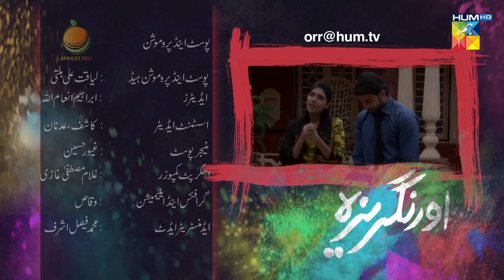O Rungreza - Last Episode - [HD] - { Sajal Aly & Bilal Abbas Khan } - HUM TV Drama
O Rungreza - Last Episode 30 - [HD] - { Sajal Aly & Bilal Abbas Khan } - HUM TV Drama

O Rungreza Official Drama video - Hum TV official YouTube channel.

O Rungreza is about a girl named Sassi, her father Khayyam is a poet with a charming personality. Khayyam's wife is a simple house wife, he treats her like an ordinary woman, while adores a glamour girl named Sonia Jahan. Sassi wants to be like Sonia Jahan, as she knows her father's liking for her. What will Sassi do to become like Sonia Jahan? Will Khayyam let her be? To experience this wonderful journey, watch this drama online on HUM TV YouTube Channel.

Starring:
Noman Ijaz as Khayam Sani
Sana Fakhar as Sonia Jahan
Sajal Ali as Sassi
Bilal Abbas Khan as Qasim
Rizwan Riaz
Sonia Mishal as Amna
Irsa Ghazal as Mumtaz
Sohail Tariq
Umer Dar as Ramazan
Fareeha Jabeen
Omair Rana as Wajih Kamal
Tanveer Malik
Haseeb Khan
Marium Noor
Faisal Kichi
Hamza Firdous as Tipu
Waseem Akram

Directed By: Kashif Nisar, Written By: Saji Gul
Produced By: Moomal Entertainment